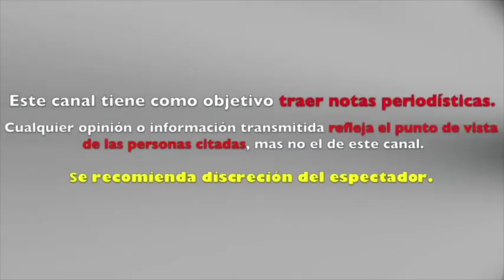DESTROZAN a la HIJA de ANGELICA VALE tras POLÈMICO DETALLE en su ASPECTO